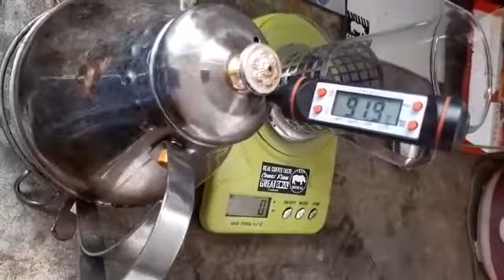NYEDUH PAKAI FRENCH PRESS | Ini hasilnya.....